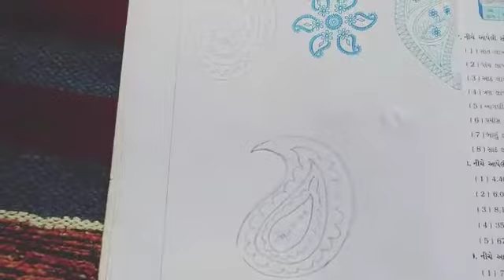GM Std 5, Maths Ch 1 Ex